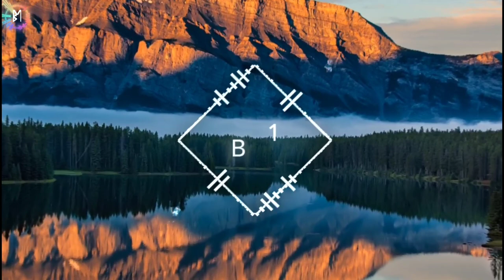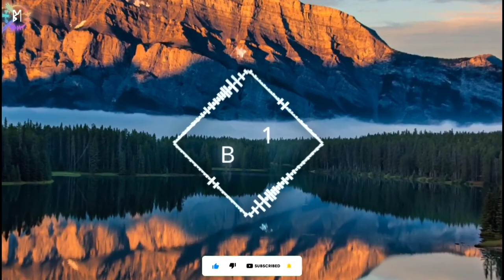ATU DARAN SERENG RAHA - Santali No Copyright Music/Santali BGM - B1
If you like this beat/Song or Remix please support me.

Title. ATU DARAN SERENG RAHA - Santali No Copyright Music - B1

PRODUCED BY.@SantaliB1

Please Support Me For My Hard Work And tell me what kind of music you like .

tags.